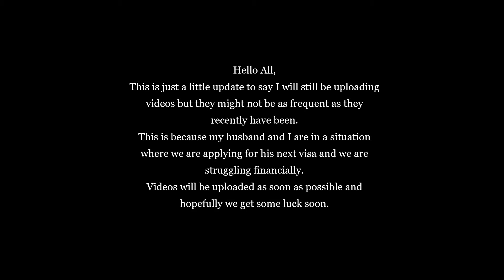Dead by Daylight - 170 - Jayneon! Use Flash! It was Super Effective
I am Loobyjayne and this channel is all about my gameplay in Dead by Daylight.

This video takes place at BadHam Preschool V, myself and a few of my friends, Facehugger, Suzukigun215 and Matto_49 are trying to survive against The Piggy.

Loobyjaynegames,DeadlyAlliance,DeadbyDaylight, HullabalooGaming(Twitch)